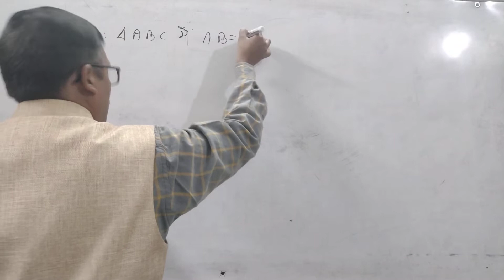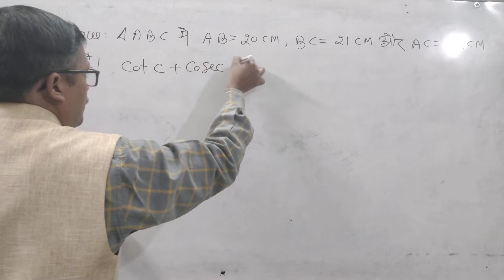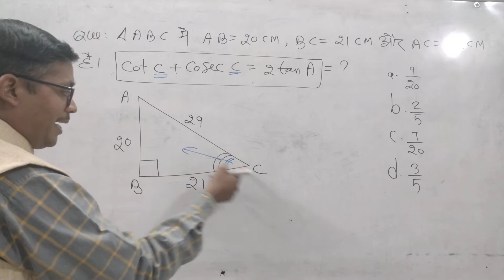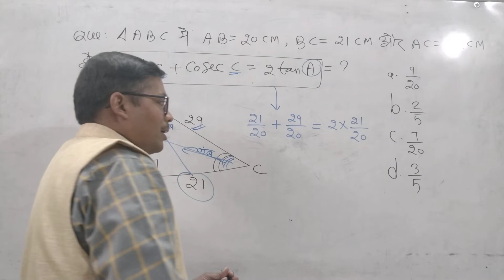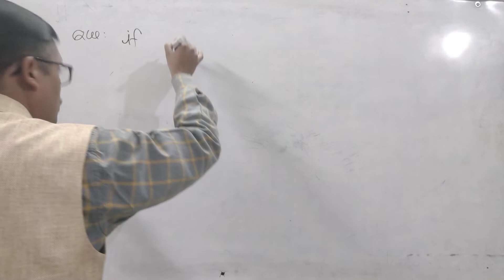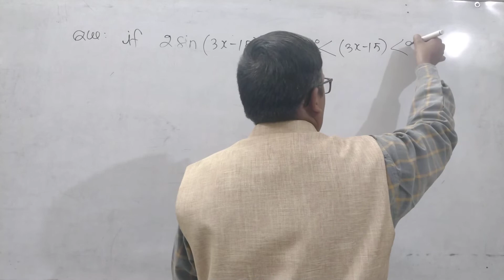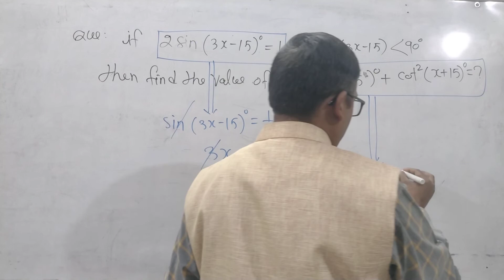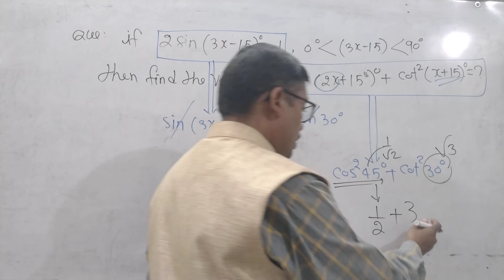Prime Question of the Day: 04 | Trigonometry | By: Laljeet Yadav (L.J. Sir)